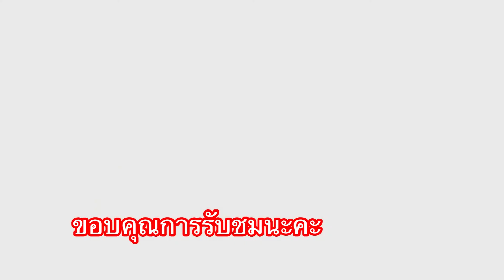ZZPLANTกวักมรกตไม้มงคล มาปลูกกวักมรกตไม้มงคลไม้ฟอกอากาศที่ชำไว้ในน้ำลงดินลงกระถางแบบง่ายๆกันค่ะ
มาชมการนำกิ่งกวักมรกตที่ชำไว้ในน้ำอายุได้เดือนกว่าๆจนรากออกยาวเเล้วนำมาปลูกลงดินในกระถางแบบง่ายๆกันค่ะ
กวักมรกตไม้มงคลที่องค์การนาซ่ารับรองว่ทสามารถฟอกอากาศได้ดี ปลูกในบ้านในห้องนอนได้ค่ะ
การรดน้ำอาทิตย์ละ1-2ครั้งก็พอค่ะ
แสงแดด รำไรหรือในร่มได้ค่ะ
ปุ๋ย ใช้น้ำซาวข้าวผงชูรสรด สองอาทิตย์ต่อ1ครั้ง
หรือใช้ปุ๋ยละลายช้าเดือนละครั้งได้ค่ะ
กวักมรกตปลูกง่ายอึดทนมากค่ะดูแลให้สวยงามออกดอกเเล้วเราจะมีโชคดีค่ะ